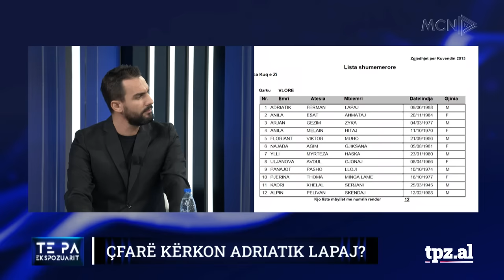Adriatik Lapaj përplaset me analistët. A mund të rrëzojë ai politikën e vjetër?- Të Paekspozuarit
Të ftuar: Adriatik Lapaj, Andi Tela, Neritan Sejamini. “Të Paekspozuarit”, një emision nga Ylli Rakipi në MCN TV.